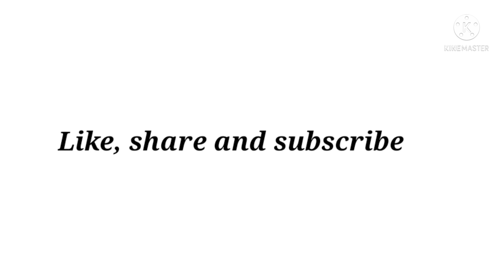Types of stockings with names||THE TRENDY GIRL